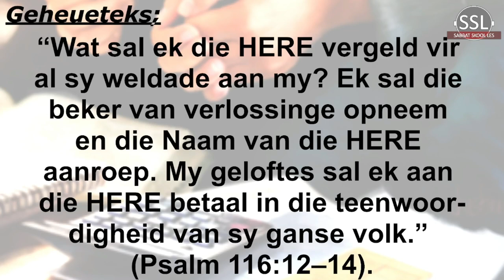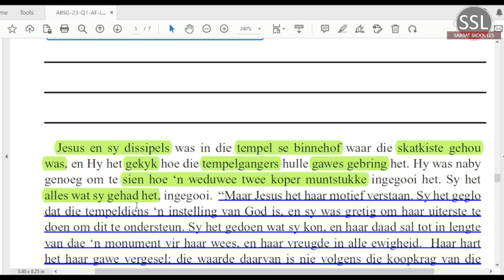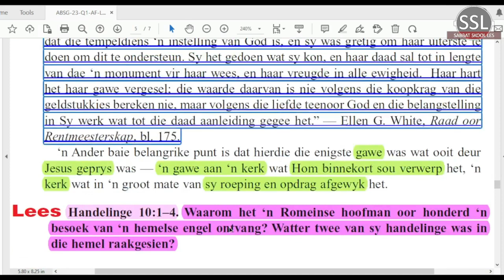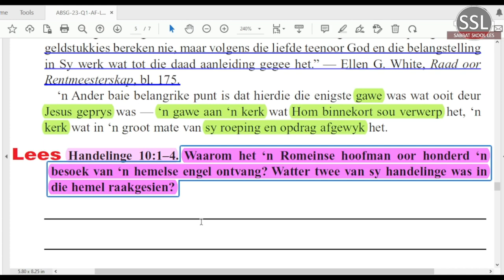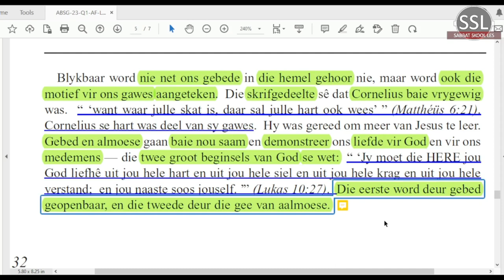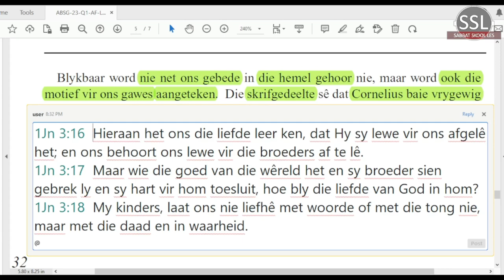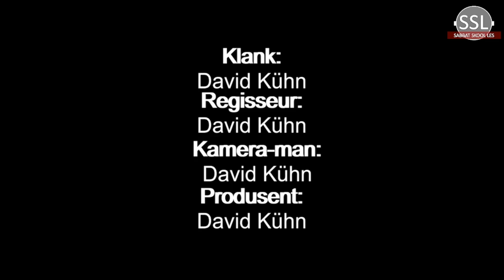Woensdag 25 Jan - God neem kennis van ons offergawes